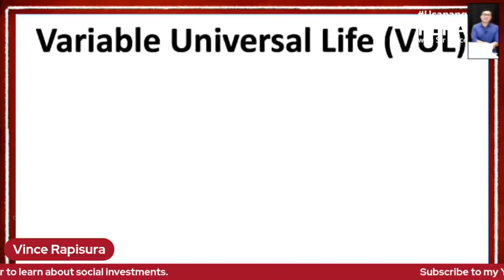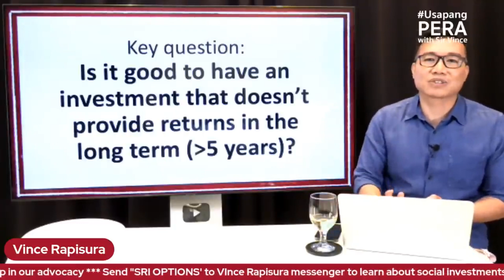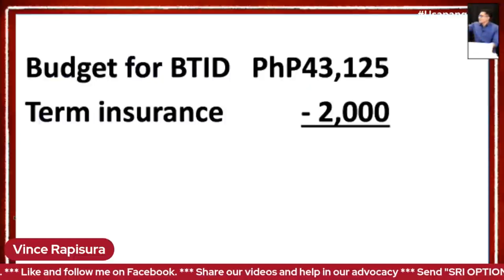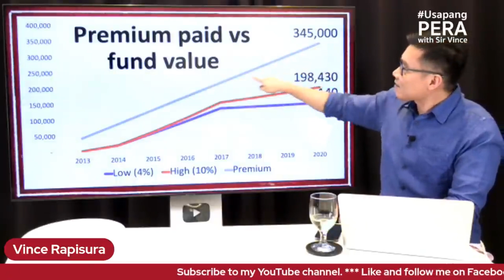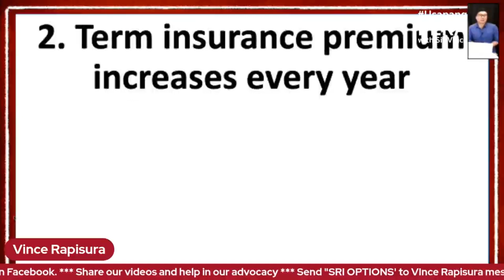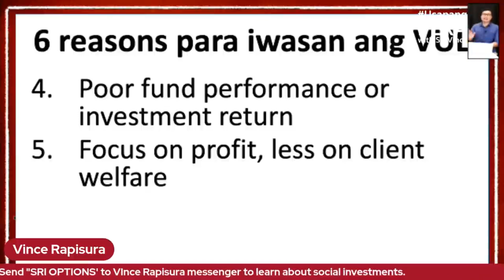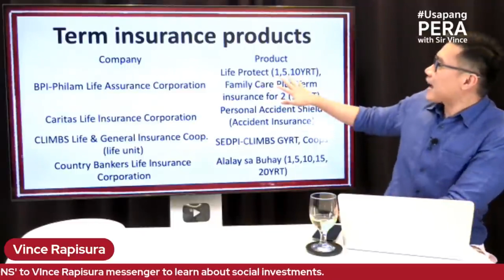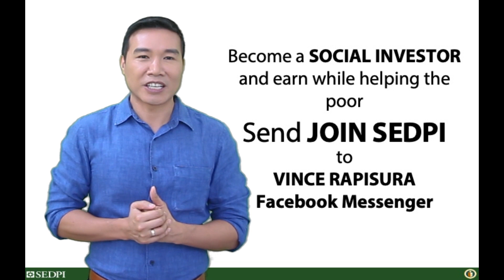Vince Rapisura 1444: Term insurance versus Variable Universal Life (VUL) insurance